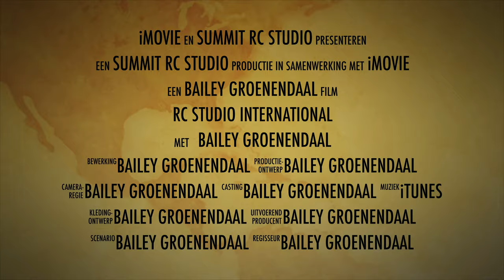driving on my track in my backyard with my Traxxas bronco and the Traxxas defender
cars are driving on 3S
filmed with GoPro hero 5 session